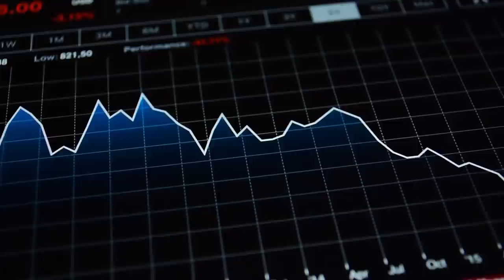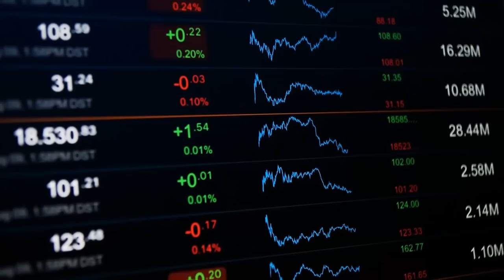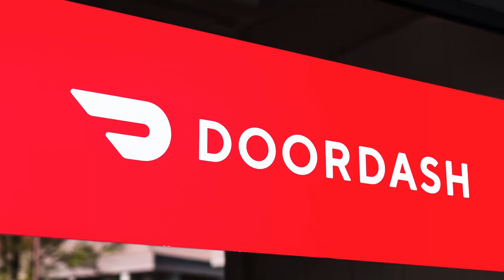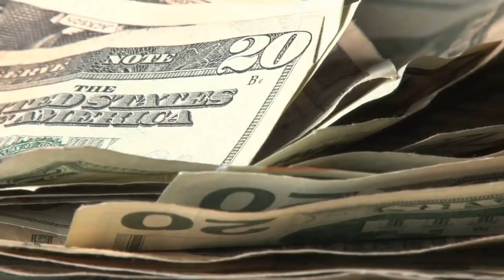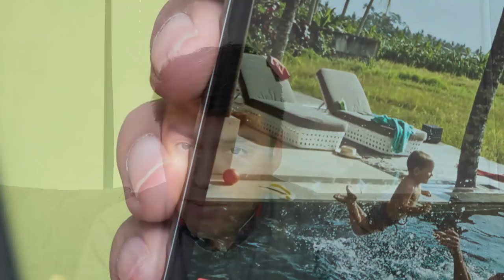📈IPO AIRBNB stock [ FESTIVAL de IPO´S en el NASDAQ‼️ ] ¿ Preludio de la PROXIMA BURBUJA BURSATIL ?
▼ABRIR▼ El JUEVES 10 de Diciembre sera la TAN ESPERADA salida a Bolsa de AIRBNB, una OFERTA PUBLICA INICIAL de ACCIONES muy comentada y que se convierte en la cereza del pastel para un año de record en salidas a bolsa.

VÍDEOS SUGERIDOS
10 Consejos de TRADING y de Inversión del CREADOR del DOW JONES y del ANÁLISIS TÉCNICO (Teoria Dow)